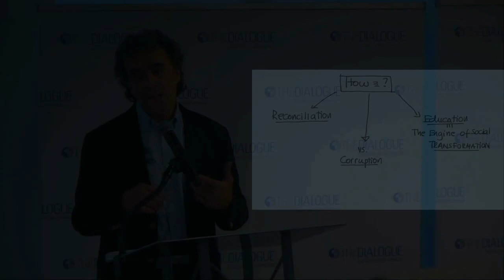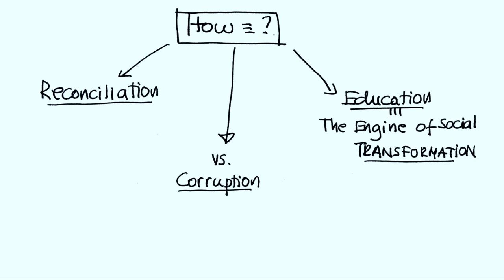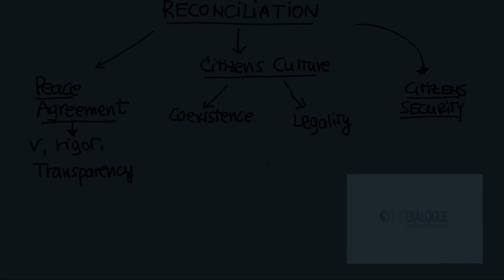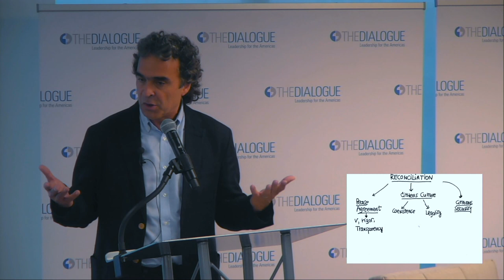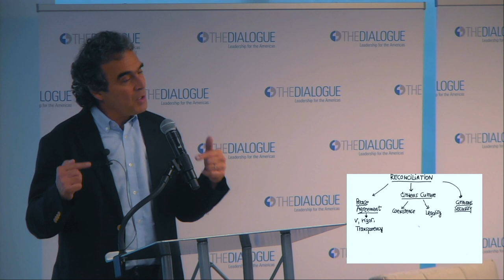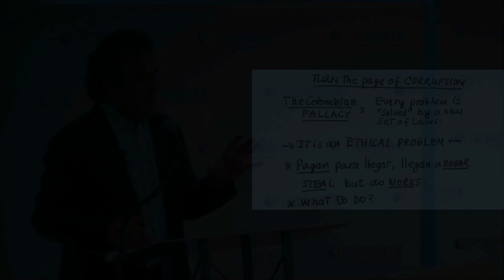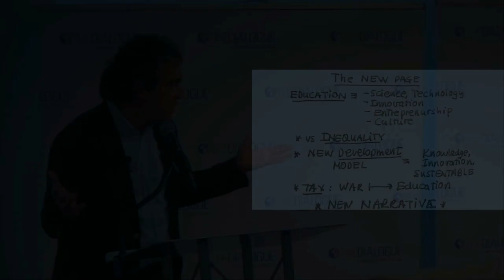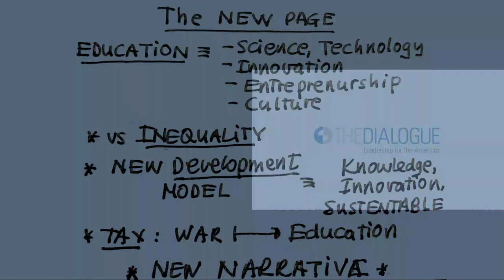A Conversation with Sergio Fajardo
Event Card Photo: Government of Medellín

Check out the event summary for "A Conversation with Sergio Fajardo"

Over the past two decades, Colombia has been transformed in significant ways. Yet despite the many advances, high levels of polarization over the peace accord with the FARC rebels, slow economic growth, and concerns over corruption and public management have made the country’s politics complicated and uncertain. Colombia faces considerable development and institutional challenges in the years ahead, many of which span local, departmental, and national government jurisdictions.

The Inter-American Dialogue is pleased to welcome Sergio Fajardo, former Governor of Antioquia and Mayor of Medellín, who will share his perspective on Colombia’s many challenges, especially in the context of the upcoming 2018 presidential elections. His remarks will be followed by an open, wide-ranging exchange with participants.

Follow this event on Twitter at DiálogoFajardo and @The_Dialogue.